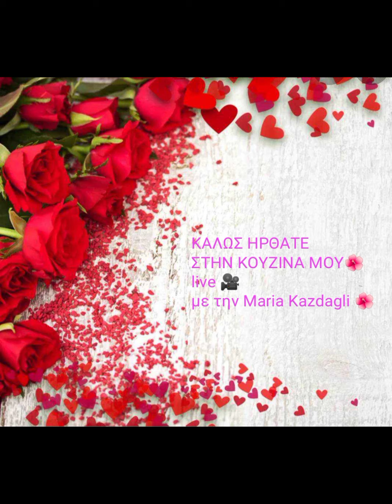Σουφλέ πατάτας 🔥Xxl ταψί Νο 40 να το ευχαριστηθεί 😋 μια μεγάλη οικογένεια ❤️ Απολαύστε 🎥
Φαγητάραααα σήμερα 😋
Σουφλέ πατάτας 😋❤️
Όσοι κάνουν διατροφή είναι ακατάλληλο το live 🎥😂😂😂😂
Λοιπόν ξεκινάμε για ένα σαραντάρι ταψί και παίρνουμε 5 μεγάλες πατάτες τις καθαρίζουμε και τις κόβουμε σε μικρότερα κομμάτια και τις βράζουμε για 5 λεπτά 😉
Έπειτα φτιάχνουμε την μπεσαμέλ με δύο λίτρα γάλα, 12 κουταλιές της σούπας αλεύρι για όλες τις χρήσεις, τρίβουμε μοσχοκάρυδο ,ρίχνουμε δύο κουταλάκια του γλυκού αλάτι, 2 κουταλιές της σούπας βιτάμ, ανακατεύουμε μέχρι να δέσει η μπεσαμέλ και στο τέλος ρίχνουμε τυριά της αρεσκείας μας και ένα αυγό.
Τσιγαριζουμε σε λίγο ηλιέλαιο ,2 κρεμμύδια ψιλοκομμένα, σκόρδο και ρίχνουμε τα αλλαντικά, να γυαλίσουν όλα μας τα υλικά.
Παίρνουμε το ταψί ,στρώνουμε τις πατάτες ,αλατίζουμε ,ρίχνουμε μείγμα μπαχαρικών και πάνω ρίχνουμε τα αλλαντικά που έχουμε σοτάρει!!!
Τρίβουμε τυρί γκούντα, το ρίχνουμε επάνω και τελειώνουμε ρίχνοντας την μπεσαμέλ, κουταλιές κουταλιές.
Εγώ Θα ψήσω 🔥στο αρχόντομωρό για 15 λεπτά σε θερμοκρασία χαμηλή, εσείς στο φούρνο γύρω στη μισή ώρα στους 180 βαθμούς 😉
Καλή επιτυχία εύχομαι 😉